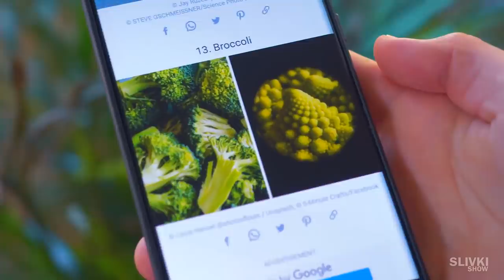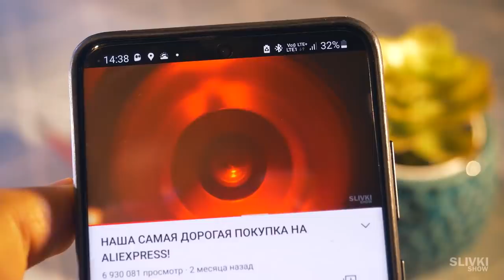ES WUCHS IN MIR DRINNEN